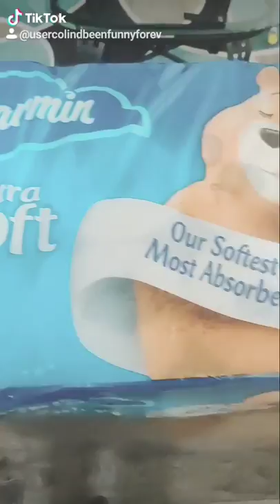Charmin toilet paper 32 super cheap (Amazon with links)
never get caught standing in lane with the mega rolls for your bootie hole lol.

Ships worldwide and everything is given away.  Just let me know what your favorite phones and items are so we can do free give away of the most popular items

Show more